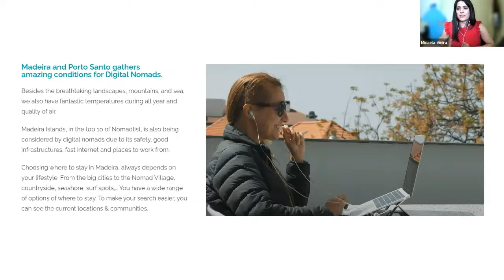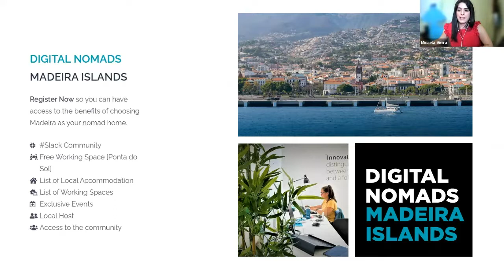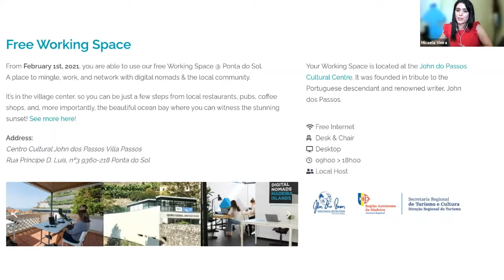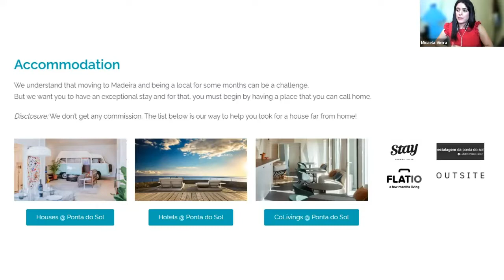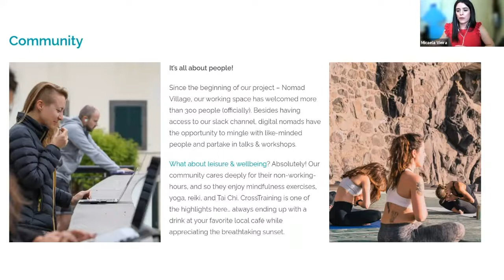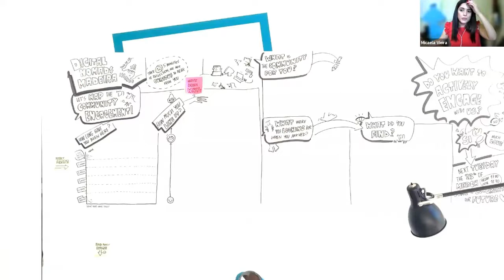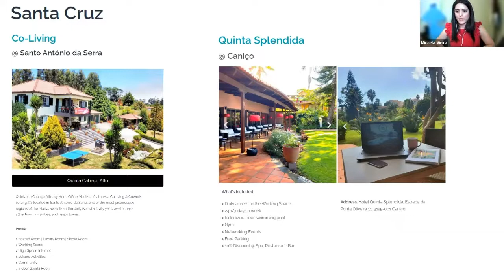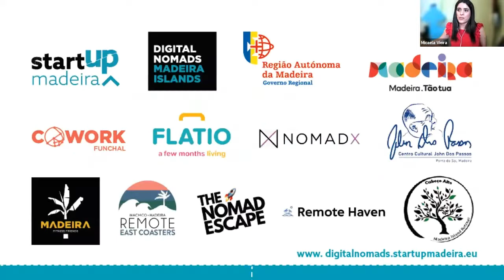Investing and Living in Madeira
The BPCC has organised an online conference to promote the region of Madeira as great place to live and grow a business, where local entrepreneurs and business leaders share their expertise on the advantages of investing and moving to Madeira over other destinations.
Speakers:
• Samantha North, UK expat and founder of Digital Émigré
Why Madeira is a great place to live and grow a business
• Micaela Vieira, Startup Madeira
The Digital Nomad Community
• Nuno Teixeira, Madeira International Business Centre
Madeira’s special tax regime for international activities
• Cláudia Vasconcelos, NEWCO Corporate Services
Golden Visa, residence permits and the non-habitual special tax regime